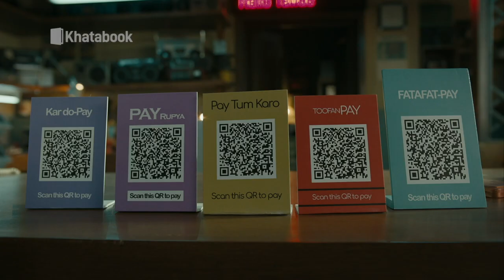PM Modi ની સાથે જૂઓ Zydus માં કેવી રીતે બને છે Corona Vaccine | Ahmedabad | Gujarat Tak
PM મોદી ઝાયડસની કોરોના વેક્સિન પર કામ કરી રહેલા વૈજ્ઞાનિકો સાથે મળીને ફેઝ-2ના પરિણામોની ચર્ચા કરી હતી. ઝાયડસની રસીનું બીજા તબક્કાનું પરીક્ષણ ઓગસ્ટમાં શરુ થયું હતું અને જે નવેમ્બરની શરૂઆત સુધી ચાલ્યું હતું. મળતી વિગતો મુજબ વડાપ્રધાન અને પંકજ પટેલ વચ્ચે ફેઝ-3ની શરૂઆત અંગે પણ ચર્ચા કરી હતી. કંપનીએ અગાઉ ડિસેમ્બરથી ત્રીજા તબક્કાનું ક્લિનિકલ ટ્રાયલ શરુ કરવાની પણ વાત કરી હતી. PM મોદી વૅક્સિન તૈયાર કરનાર વૈજ્ઞાનિકો સાથે પૂછપરછ કરીને વૅક્સિનની સમીક્ષા પણ કરી હતી. મોદીએ PPE કીટ પહેરીને ઝાયડસના પ્લાન્ટમાં કોરોનાની ટ્રાયલ વૅક્સિનનું નિરિક્ષણ કર્યું હતું... આપને જણાવી દઈએ કે, Zydusની ઝાયકોવ-ડી વેક્સીનનું 30 લોકો પર પરીક્ષણ કરાશે... આ વેક્સીનનું ઉંદર જેવા પ્રાણી પર પરીક્ષણ થઈ ચૂક્યું છે... અને આ વેક્સીનની કોઈ આડઅસર જોવા મળી નથી